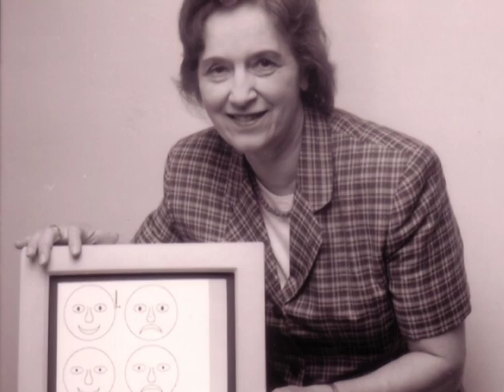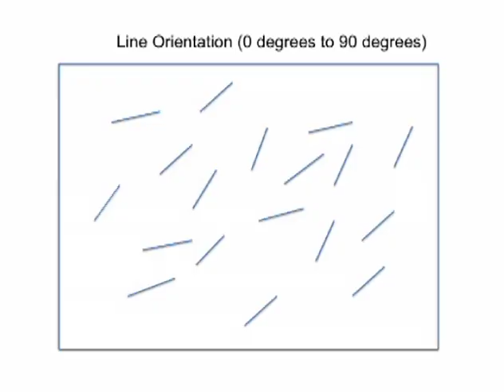Anne Treisman - 2011 National Medal of Science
Anne M. Treisman, Princeton University - National Medal of Science 2011 for a 50-year career of penetrating originality and depth that has led to the understanding of fundamental attentional limits in the human mind and brain. Produced by Evolving Communications for the National Science & Technology Medals Foundation.